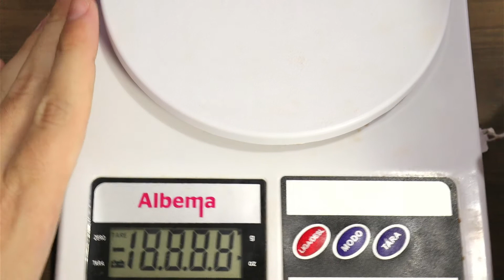Unboxing Relógio Masculino Technos 2115MRF/4P - Lindo!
E aí Clocker? Usaria ou não usaria? Coloque nos comentários... 🤩

O Relógio Masculino Technos 2115MRF/4P Dourado À Prova D'água é muito lindo, combinando com vários estilos. Esse modelo é todo em aço inoxidável, com fundo de rosca, dourado, a prova d'água 5 ATM e visor em cristal mineral. 💖